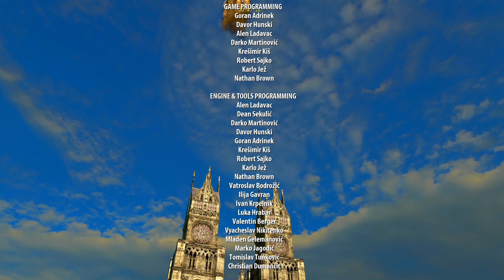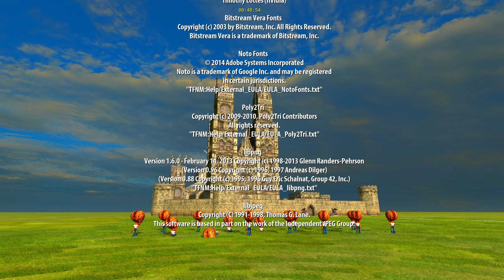Let's Play Serious Sam The Second Encounter Serious Diff. - The Grand Cathedral Part 3